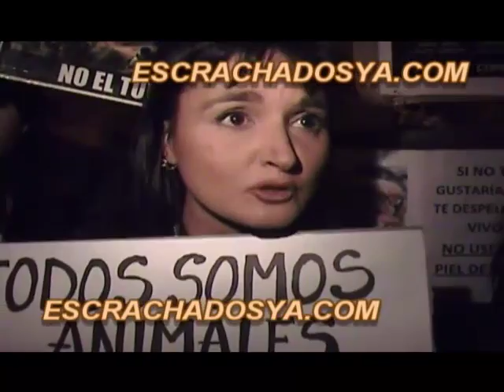ESCRACHADOS YA ESCRACHE AL AUTO DE MIRTHA LEGRAND LLEGANDO AL COLO MARTIN FIERRO